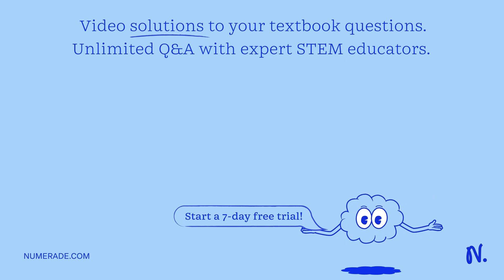Which of these molecular formulas are also empirical formulas: ethyl ether (C_4 …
Which of these molecular formulas are also empirical formulas: ethyl ether (C_4 H_10 O), aspirin (C_9 H_8 O_4), butyl dichloride (C_4 H_8 O_2), glucose (C_6 H_12 O_6) ?